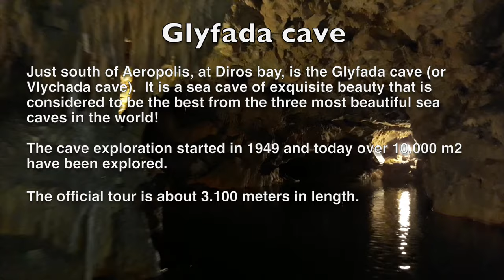VAN DOG BIRTHDAY | Our whippet Eddy turns 4 | Greece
*VANLIFE WITH 5 KIDS - GERMAN FAMILY ON TOUR*
We arrived to Monemvasia in the middle of a stormy night. Next day we celebrate our van dog Eddys birthday before heading towards the famous castle